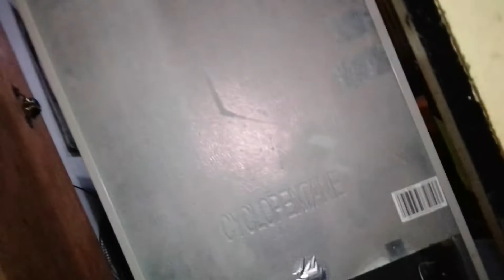0975-6688214. Condura refrigerator repair. not icing. greengate homes Imus Cavite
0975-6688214. Condura refrigerator repair. not icing. greengate homes Imus Cavite